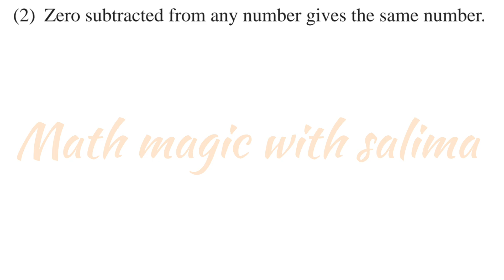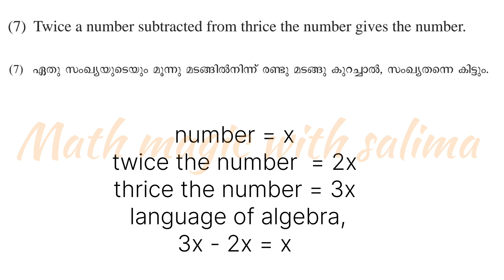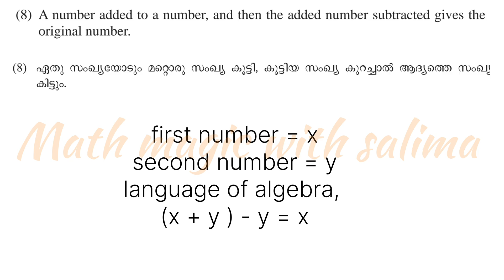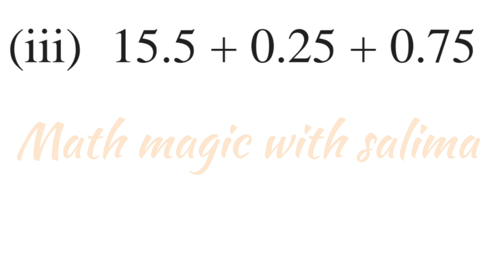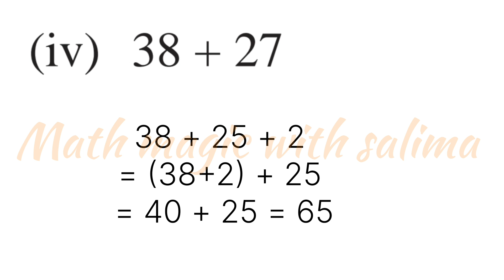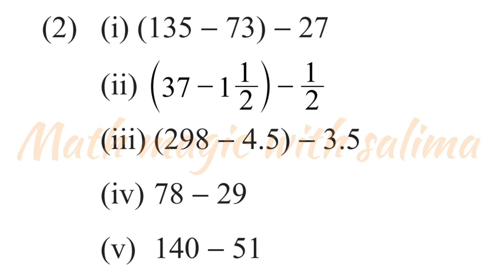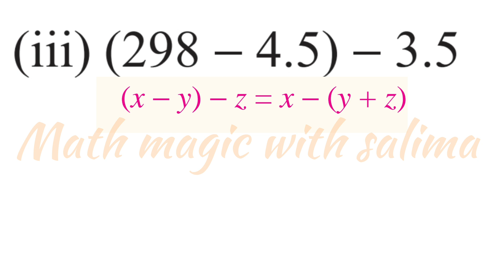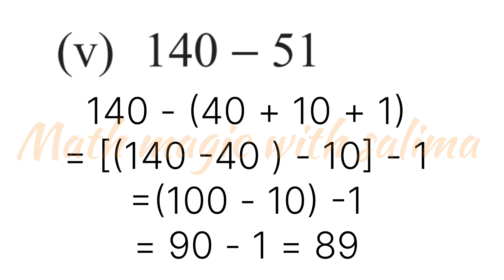class 7 maths chapter 7 page 96 and 98 English medium kerala syllabus 2024-25 new textbook